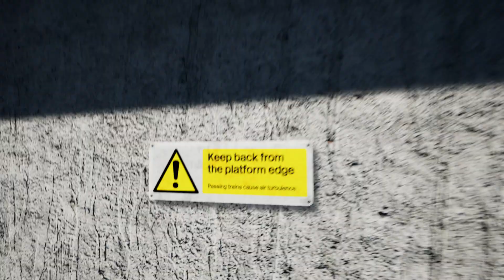Train Sim World 3 Le TGV équipe de France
Je vous remercie pour votre parcours lors de cette coupe du monde 2022, vous avez rendus des millions de Français très fiers comme moi sincèrement. Ne soyez surtout pas triste et déçu. Ont la gagnera dans quatre